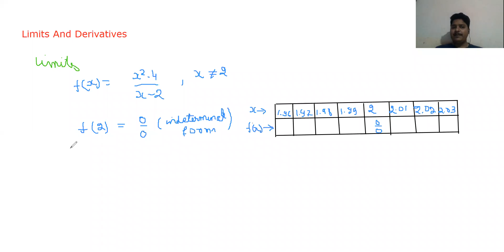Class 11 || Limits & Derivatives || Intro